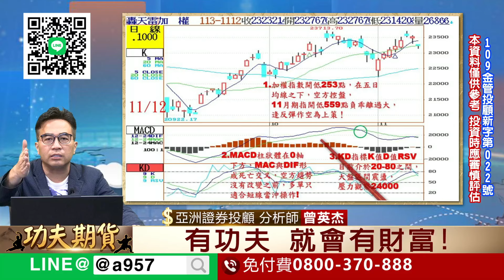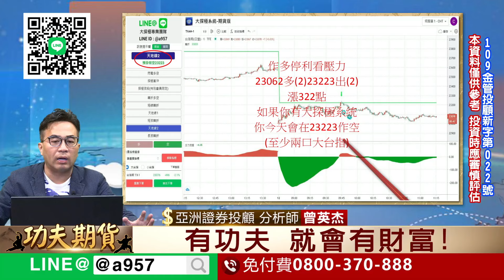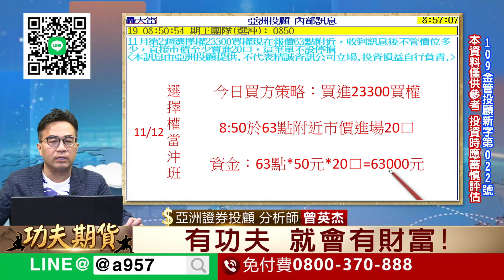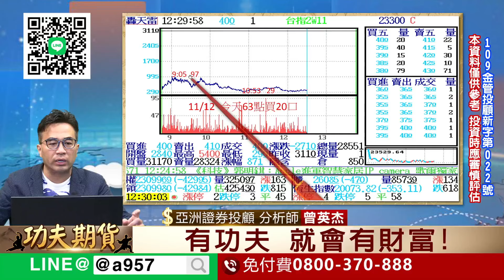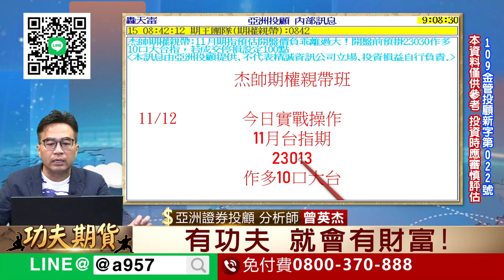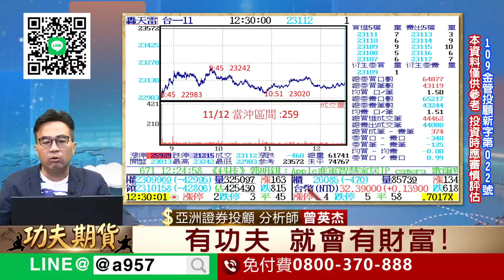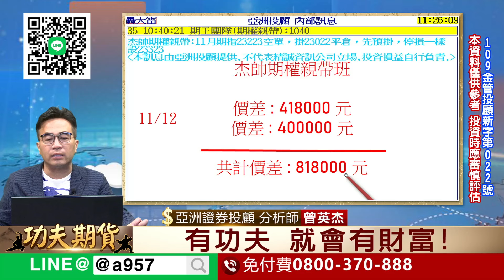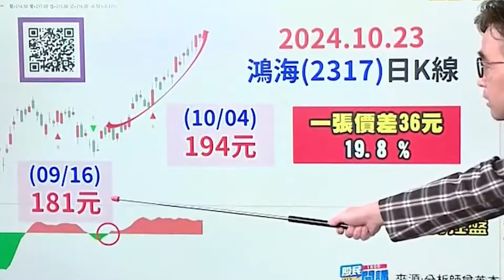2024/11/12功夫期貨曾英杰 全面開放期貨選擇權試帶！杰帥親帶:今天11月期指23013作多10口大台指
2024/11/12功夫期貨曾英杰

全面開放期貨選擇權試帶！

杰帥親帶:今天11月期指23013作多10口大台指

操盤資金100萬以上者，即可參加試帶！杰帥本人親自帶單，帶單成功再辦理手續！

想報名試帶的好友，直接回覆手機號碼！

或者撥打免付費電話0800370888報名！